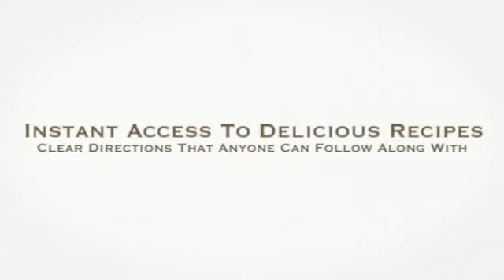great pot roast recipes